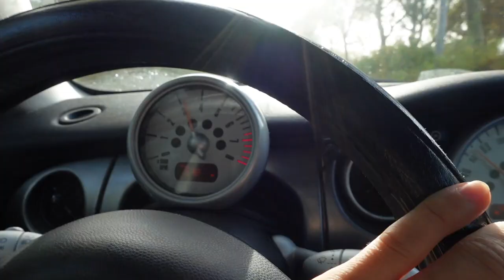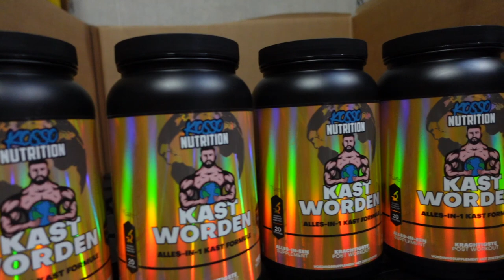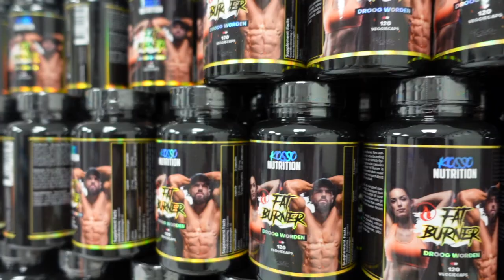TRAINEN MET KOSSO 💪🏽🤭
HOE HET BEGON! - Mijn naam is Dusty, wel bekend van Ex On The Beach, en deze keer laat ik mijn ALLER EERSTE VLOG zien, die ik een paar maanden na Ex On The Beach, en ook nog eens NA me ongeluk, gemaakt had! Veel Kijk Plezieeeer & niet vergeten te abboneren he 😉

➤ Laat een leuke comment achter, en wie weet binnenkort wel veel meer videos zoals deze!